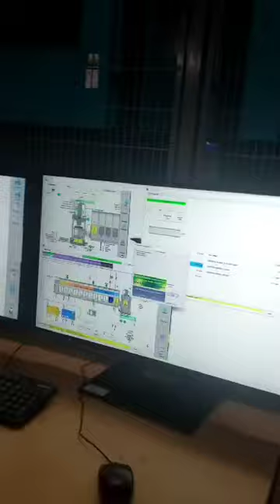Lavatec Tunnel Washer's First 2 test loads